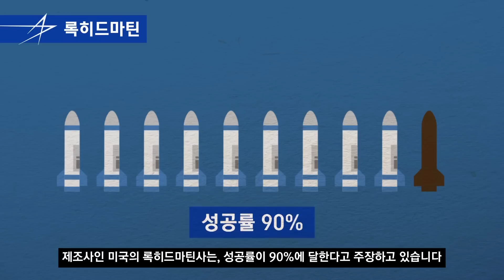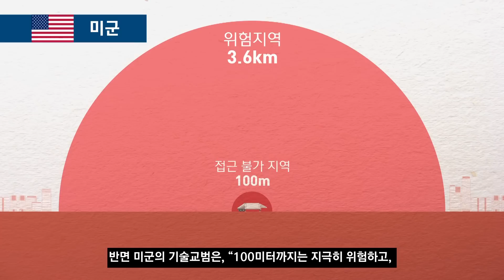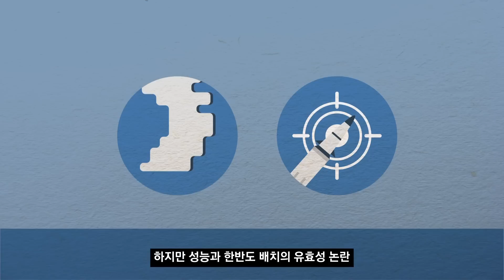[Explained] 사드가 뭐길래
북한의 핵실험과 미사일 발사 이후 고고도미사일방어체계 '사드' 한반도 배치에 대한 논의가 급물살을 타고 있습니다. 예상대로 중국의 반발은 격하게 나오고 있습니다.

실제로 사드가 북한의 위협에 대응하는 효과적인 방어 수단인지, 왜 우리나라는 사드 배치를 서두르고 있는지 알아봤습니다.